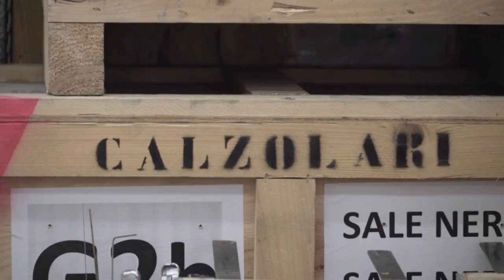A Day in Foundation Pier Paolo Calzolari - Christiane Mayer Stoll